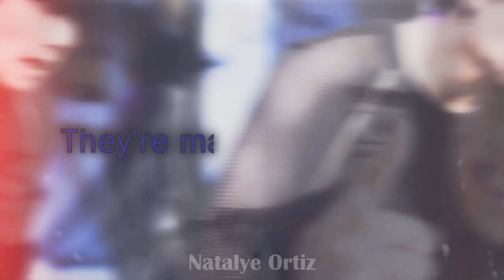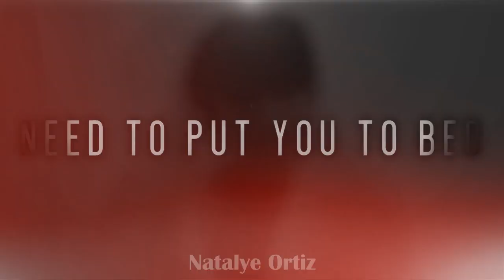[FMV] JungKook - Milk and Cookies